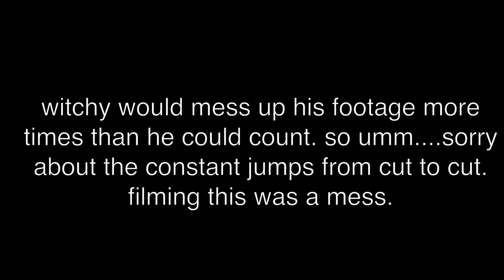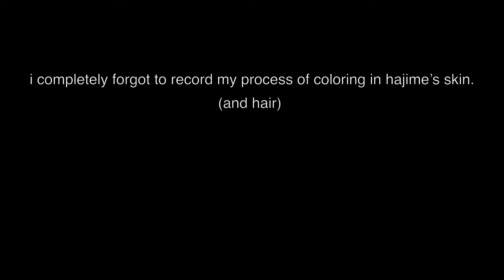swimsuit hajime !! (dr2 fanart) - traditional thursday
hello fellow spellcasters! i made some fanart of hajime hinata from danganronpa 2. i had a lot of fun with making this...i hope you enjoy this traditional thursday! i spiced things up a little bit ^^